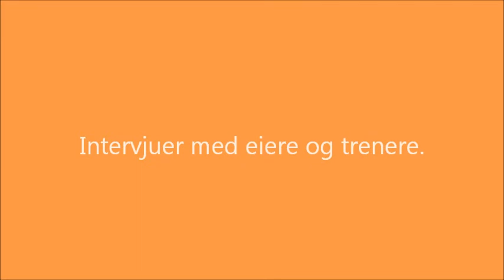Til Start - Momarken Travbane 28 september 2013 Film 2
Til Start - Treningsopplegg for travhester